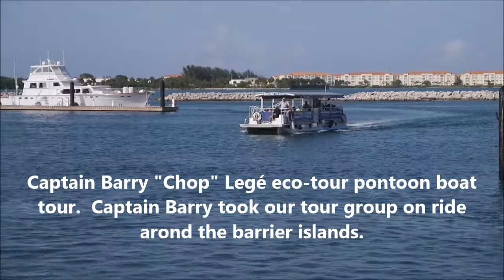Fort Pierce City Marina 6-13-15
This is my GoPro video of clips I took while touring the new Fort Pierce City Marina.  It reopened on Saturday, June 13th on National Marina Day after a 30 million dollar renovation.